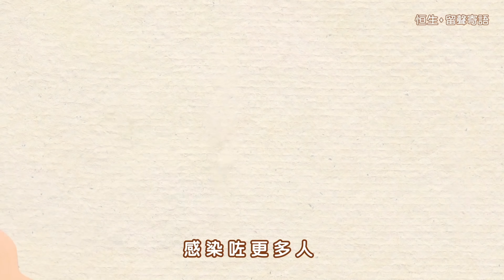馮允謙聲演【一棵樹的力量】｜恒生·留聲寄語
生命力，係地球上最珍貴嘅力量。

種子發芽，石縫鑽出小花，BB長大成人，
正因為生命生生不息，令未來更值得期待。

由八十八年前嘅一粒種子講起，
一份心意化成堅持，堅持帶來繁盛，繁盛帶來收成..
故事去到今日，仍然繼續，
呢粒種子，一直種喺大家心入面..